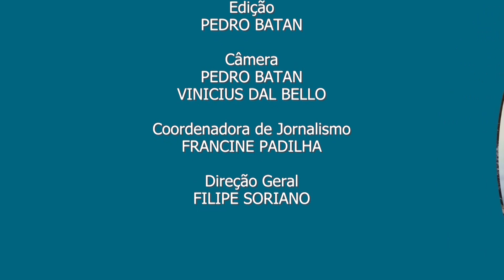PLANEJAMENTO URBANO | Ecologia Integral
Alagamentos, deslizamentos de terra e vidas perdidas. Todo verão o Brasil registra esses tipos de ocorrências.
Este ano, São Sebastião, no Litoral Norte de São Paulo viveu dias marcantes. Só na cidade, 64 pessoas morreram em decorrência da tragédia.
Mas por que isso se repete todos os anos? Quem nos explica é Sandra Costa, especialista em Planejamento Urbano e pesquisadora do IP&D da Unvap. Assista.

Você nos encontra também no canal 08 da NET e 10 da VIVO (SJCampos e Região)